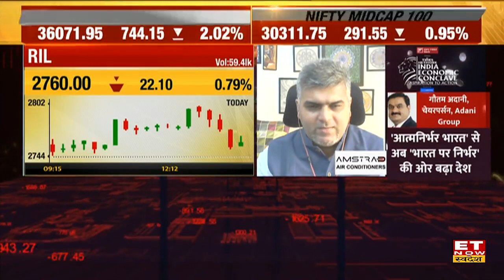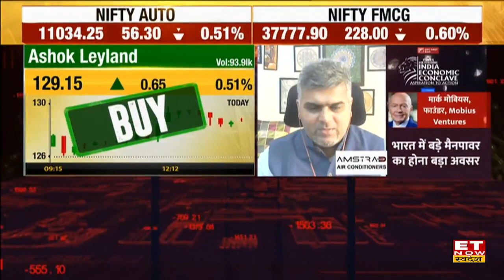Nifty Auto में Ashok Leyland Share & M&M स्टॉक पर क्या है Nooresh Merani की Trading Calls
Nooresh Merani  का कहना था कि निफ़्टी 50 17100 से 17400 का एक छोटा सा रेंज है। हेविवेट्स की बात करें तो रिलायंस के अलावा कोई और सपोर्ट नहीं करता है। Auto Stocks में मोमेंटम काफी बढ़ कर आ रहा है।